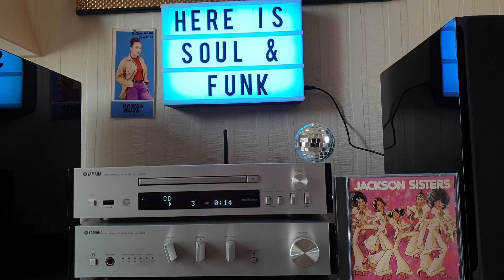The Jackson Sisters- Why Do Fools Fall In Love